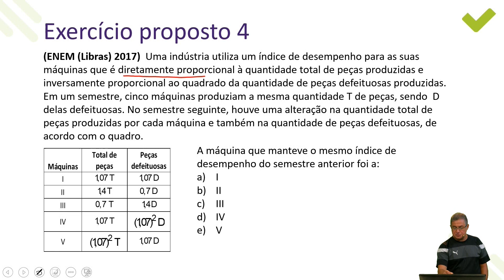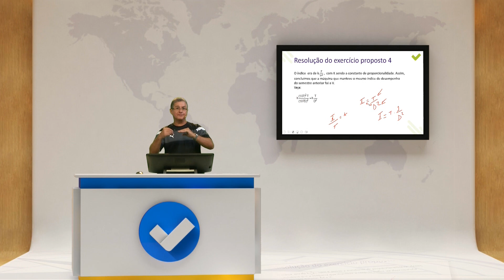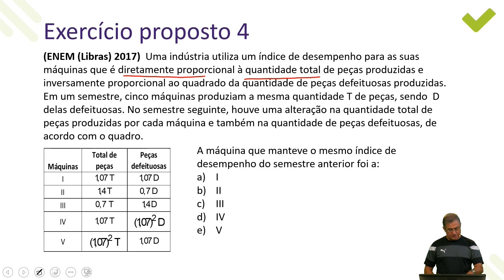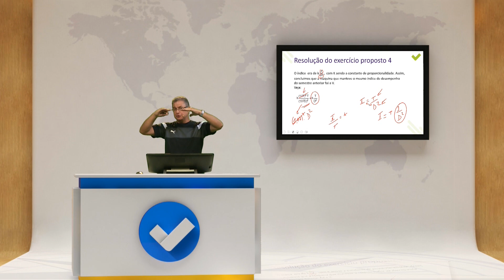[Superaprova] Matemática - Razão e Proporção - Ex. 04